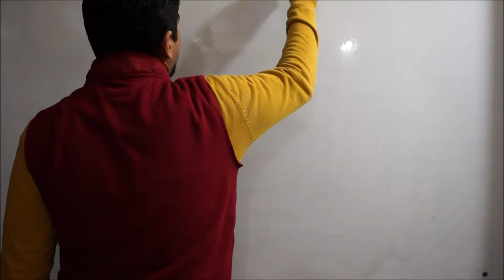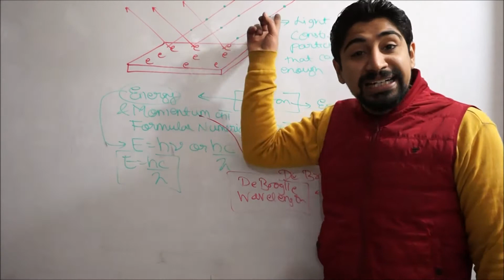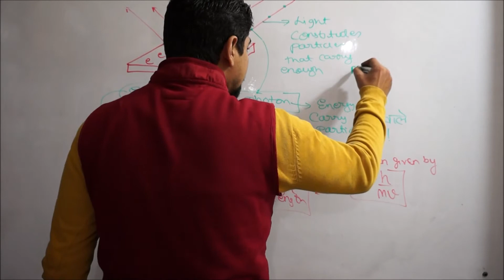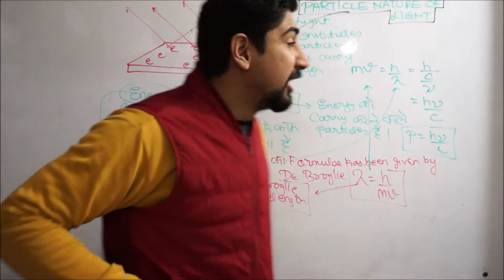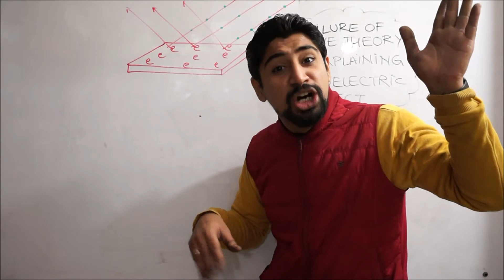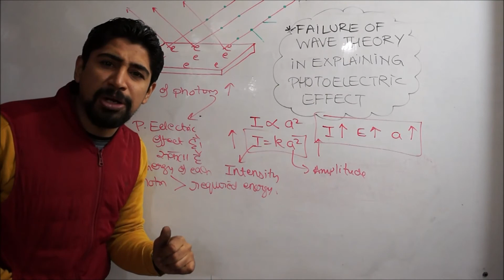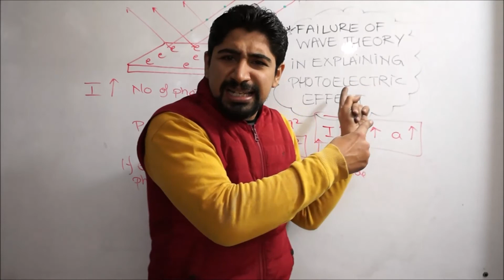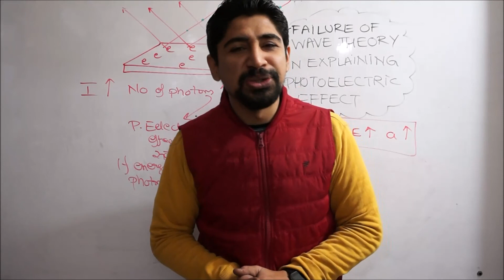PARTICLE NATURE OF LIGHT & FAILURE OF WAVE THEORY: PART 6 OF DUAL NATURE OF MATTER & RADIATION: PHY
DEAR STUDENTS: THIS IS THE PART 6 VIDEO LECTURE OF CLASS 12TH UNIT 7 : DUAL NATURE OF MATTER AND RADIATION: